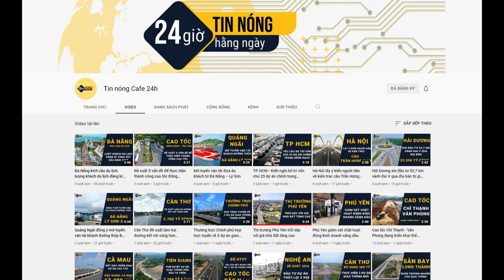Bà Rịa - Vũng Tàu chi 670 tỷ giải phóng mặt bằng làm cao tốc